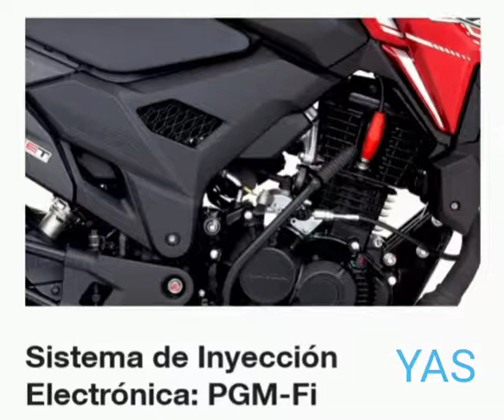Nueva motocicleta Xblade 160 de Honda, Suscribete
Video de Alberto Santos YAS